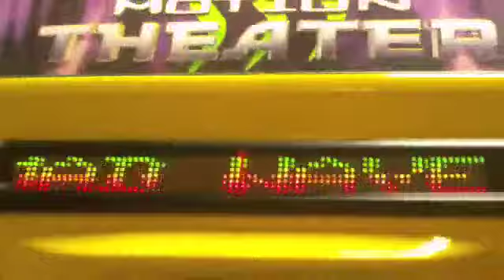My Trip to Vegas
Short clip of some stuff in vegas